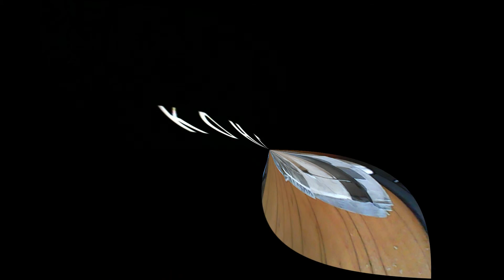Танк FREAK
Бумажная модель танка FREAK